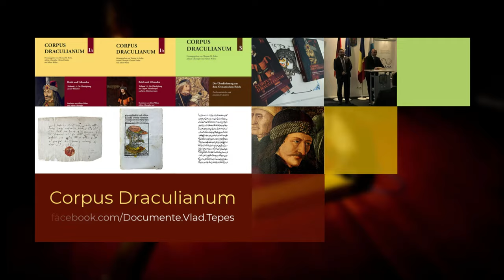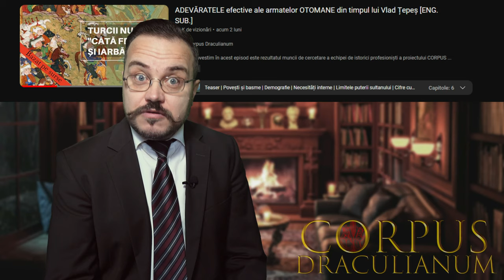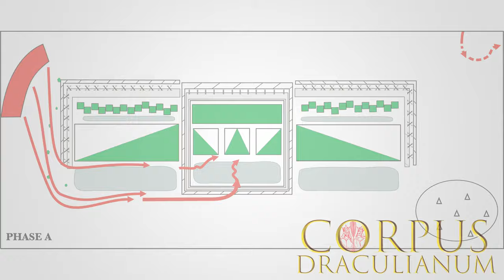Izvoare otomane INEDITE despre MULTIPLELE atacuri de NOAPTE ale lui Țepeș [SUB. ENGL.]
Ceea ce povestim în acest episod este rezultatul muncii de cercetare a echipei de istorici profesioniști a proiectului CORPUS DRACULIANUM. Interpretăm istoria exclusiv pe baza documentelor și cronicilor din evul mediu, consultate de noi în arhive și biblioteci în România, Italia, Vatican, Germania, Turcia și multe alte țări.

Discutați cu noi și alți prieteni întrebări, evenimente istorice și surse medievale legate de Vlad Țepeș

Capitole:

0:00 Teaser
2:11 Sursele
6:24 Primul
9:00 Al doilea
12:05 Al treilea
14:04 Al patrulea
16:17 ... și probabil multe altele